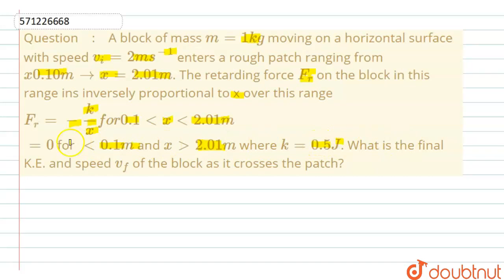A block of mass m=1kg moving on a horizontal surface with speed v_(i)=2ms^(-1) enters a rough pa...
A block of mass m=1kg moving on a horizontal surface with speed v_(i)=2ms^(-1) enters a rough patch ranging from x0.10m to x=2.01m. The retarding force F_(r) on the block in this range ins inversely proportional to x over this range F_(r)=-(k)/(x) fo r 0.1 lt xlt 2.01m =0 for lt 0.1m and x gt 2.01m where k=0.5J. What is the final K.E. and speed v_(f) of the block as it crosses the patch?
Class: 11
Subject: PHYSICS
Chapter: WORK, ENERGY AND POWER
Board:CBSE

👉 Have Any Query? Ask Us.